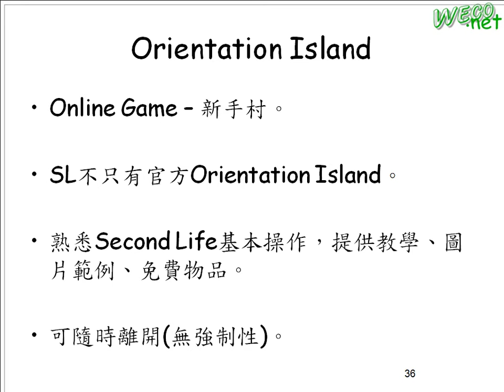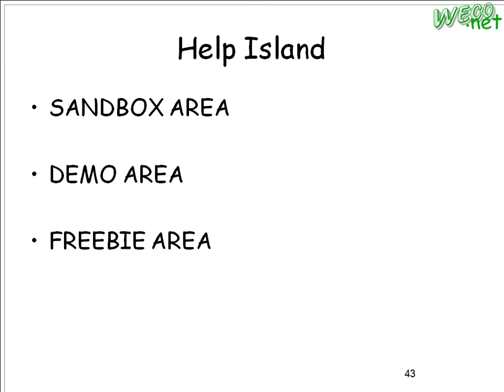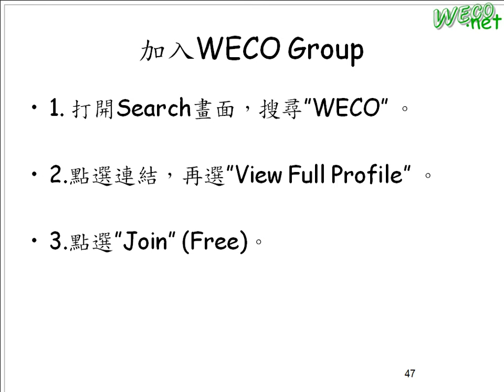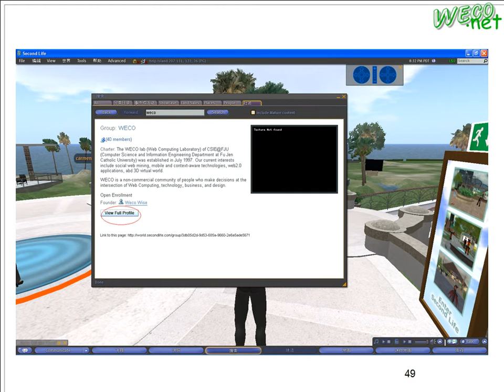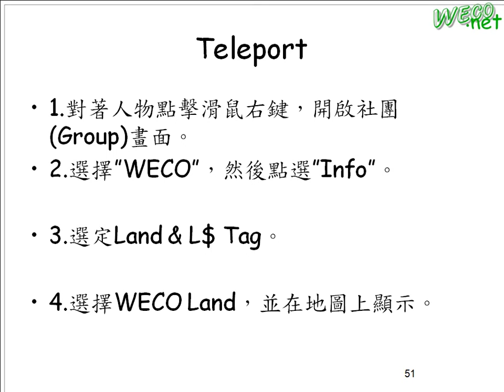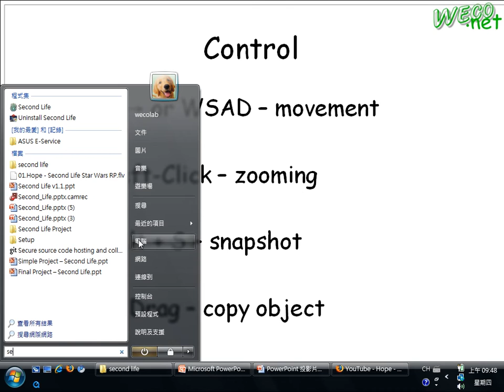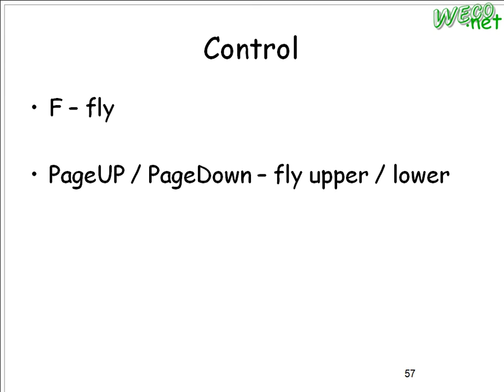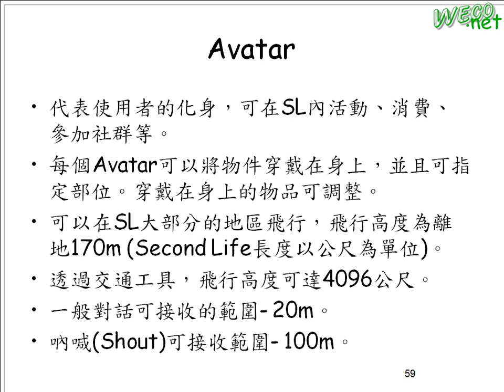2009.07.02 SLC@Weco - 4 : Second Life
授課人: 陳毓文
上課內容: Second Life